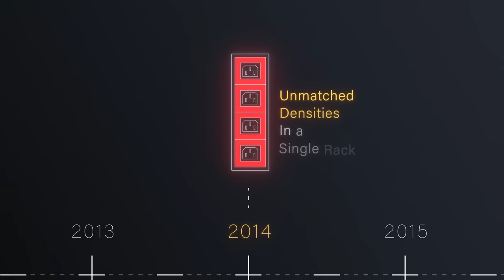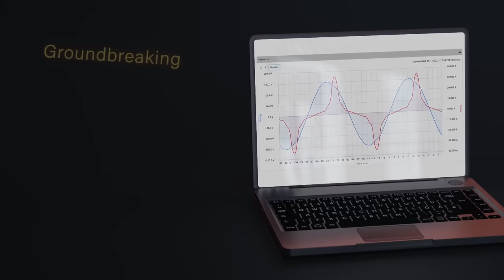Server Technology - PRO4X Intelligent Rack PDU